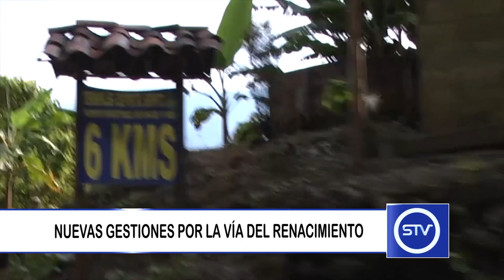NUEVAS GESTIONES POR LA VÍA DEL RENACIMIENTO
Tal y como ocurrió el 9 de abril de 2016, la vereda Puente Linda, de Nariño, fue escenario de una Caravana por la Vía del Renacimiento.